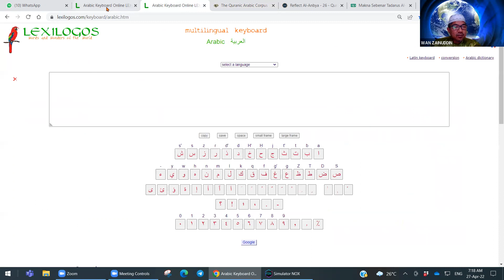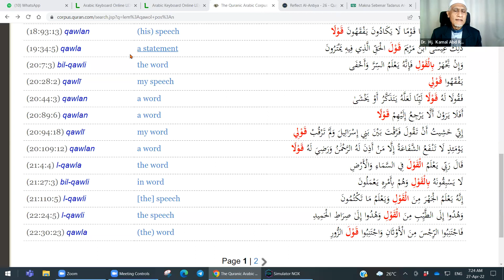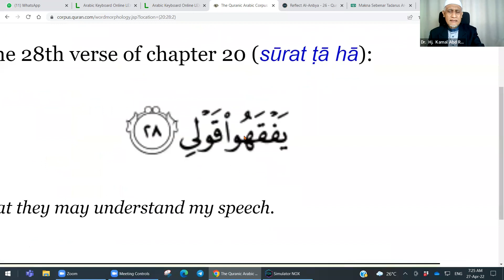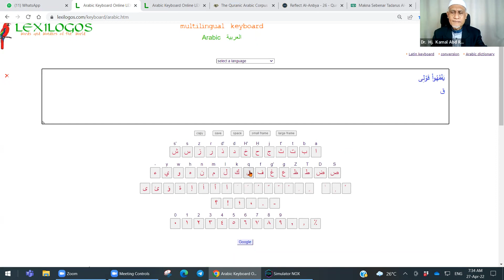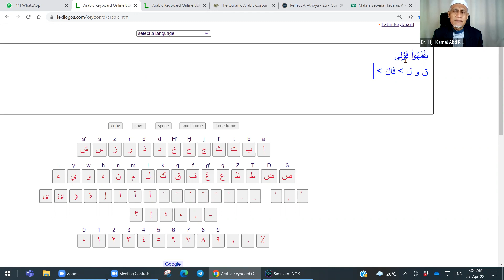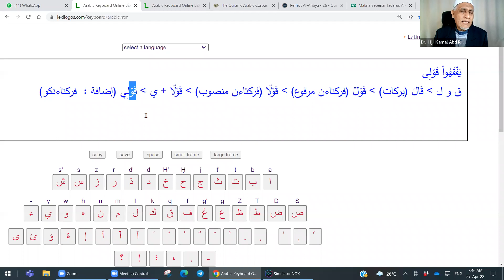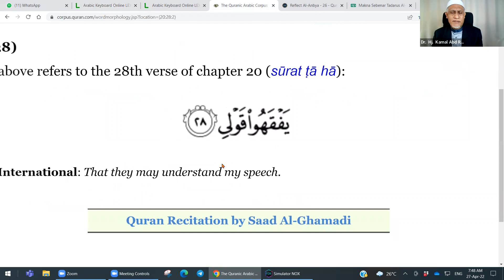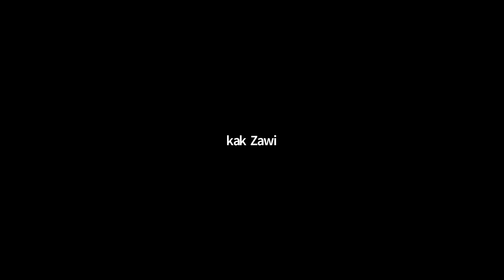Kelas Pagi 27 April 2022